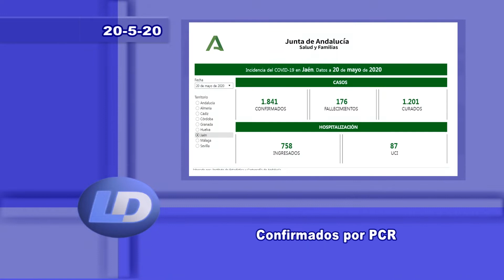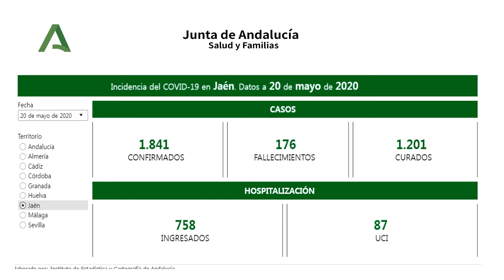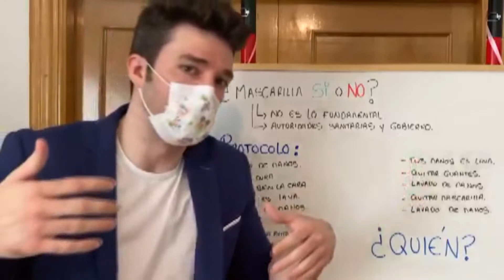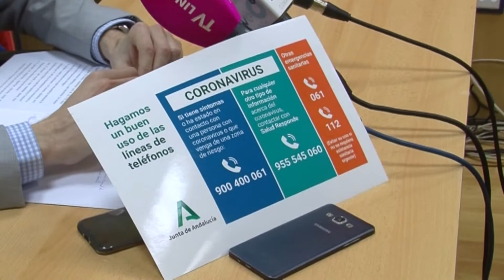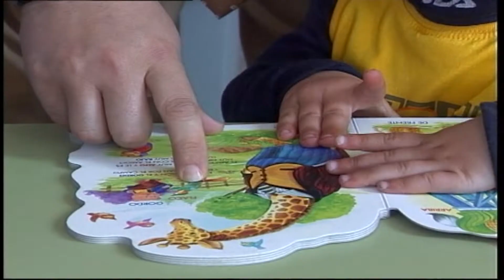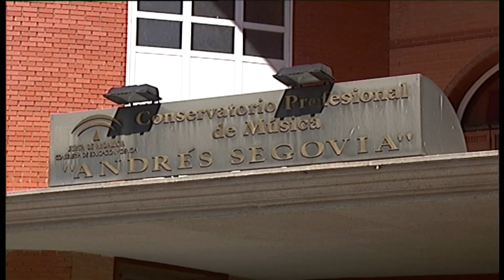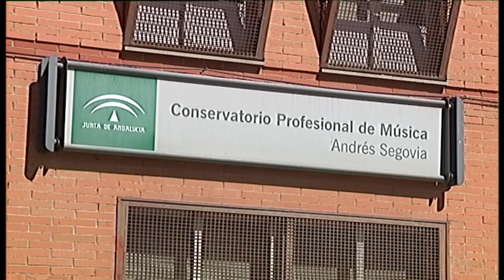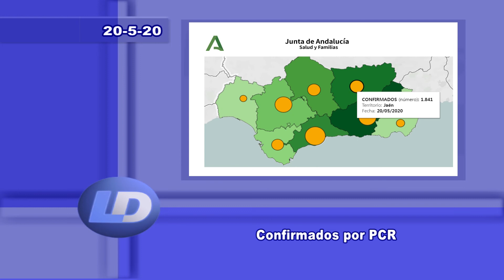Linares al día 20-5-20